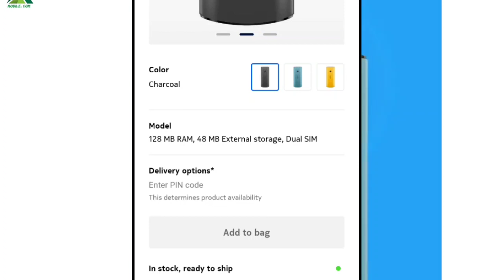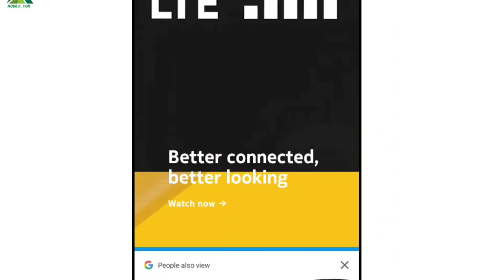Nokia 110 4g Reasons to Buy And Reasons Not to Buy... Nokia 110 4g Full detail Video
Hyy guys Nokia launch his New feature phone name is Nokia 110 4g in this video we discuss all the features of this phone...

Song      Landscape
Artist     Jarico
Licensed To YouTube By   [Merlin] FUGA Aggregation [on the behalf of Figura music]

Your quarries

Nokia 110 4g reasons to Buy And Reasons Not to Buy..
Nokia 110 4g full review
Nokia 110 4g full specification
Nokia 110 4g unboxing and review
Nokia 110 4g specification and review
Nokia 110 4g full details in hindi
Nokia maze Pro lite
Nokia maze Pro lite full details
Nokia mate